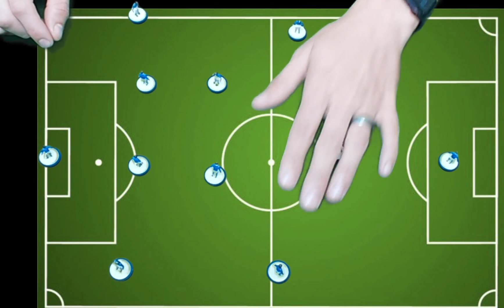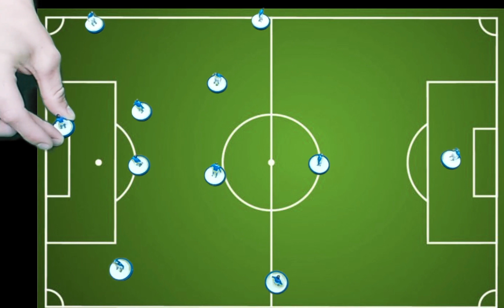Ipswich Town F C Vs Sheffield Wednesday F C Preview 2021 2022